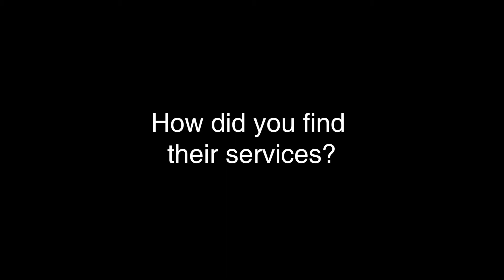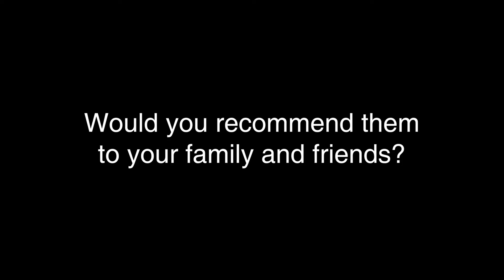Client Testimony by Seller Mr Philip Tan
Just received a nice video testimony from our client Uncle Philip. It was a great pleasure working for you in the marketing of your house for sale.

Let’s check out what our client says about us in the short video interview.